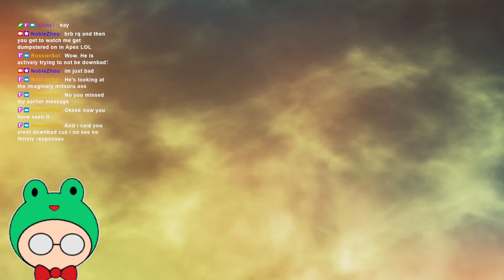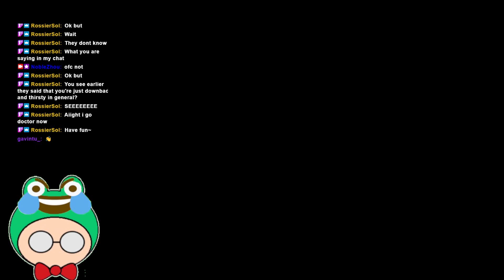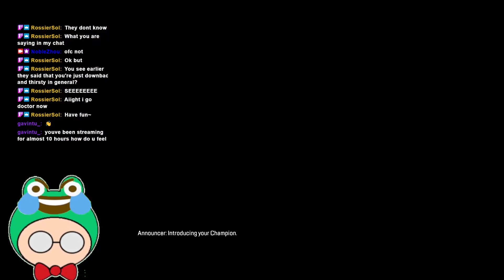Apex to End the night of a 10 Hour Stream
I streamed for 10 Hours - This is the last bit of it ~ Apex to End the Night!